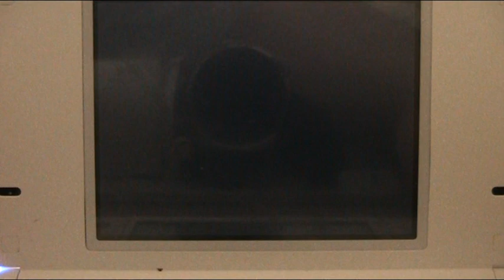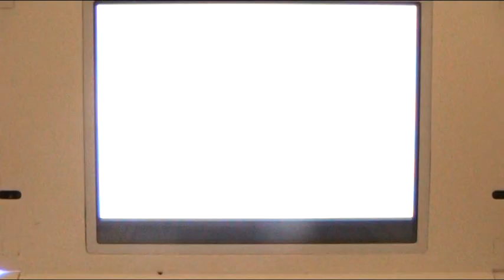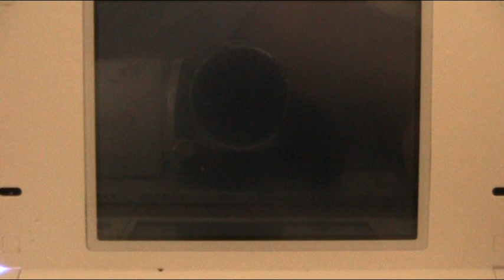PKMN Soul Silver Video Coverage (ESP): Torre Bellsprout 2ª parte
3er video de este Video Coverage de la versión Española de Pokémon Plata Soul Silver.
En esta parte,2ª parte de la Torre Bellsprout.Esta vez con Willie evolucionado y Franny a un nivel más casi he consegui llegar al final pero han sido 11 minutos y la 3ª parte la subiré mañana.
Disfrutadlo.